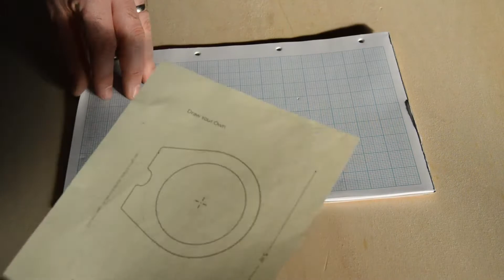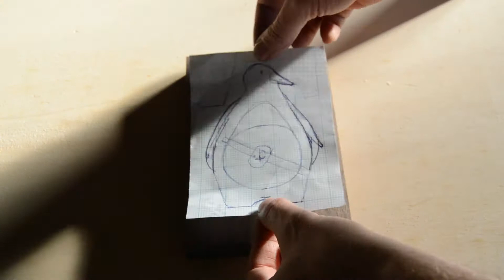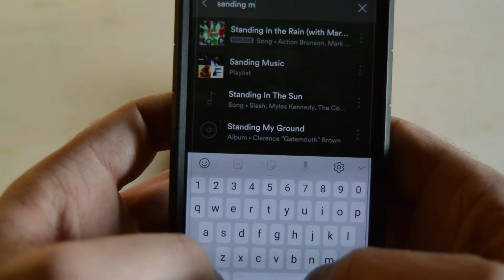Making A Wooden Baby Rattle: A Great Beginner's Woodworking Project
I make my video's for fun and hopefully inspire others to find joy in making.

Pattern based on original by Matt from @tenderlovellcare on instagram.  Thanks to Matt for the inspiration, plans and permission.